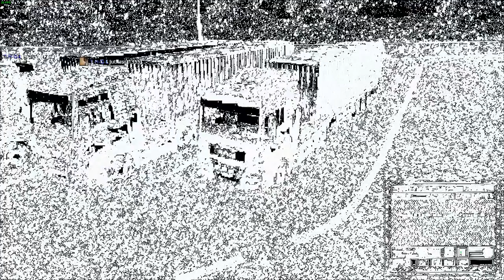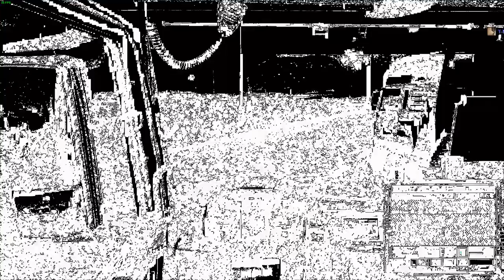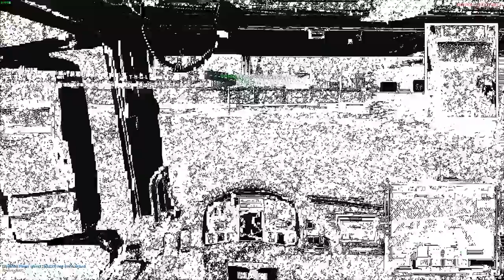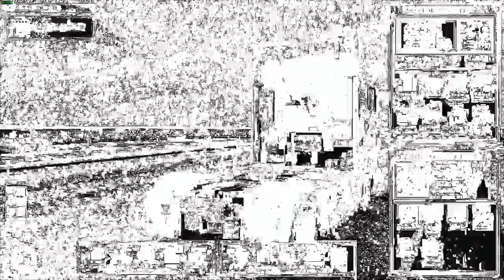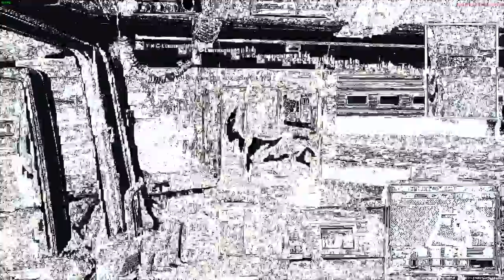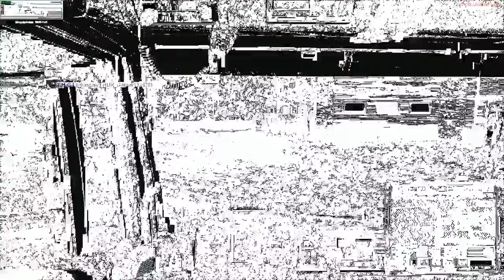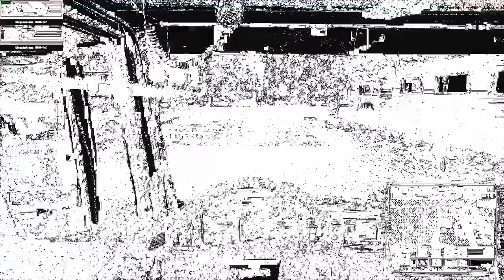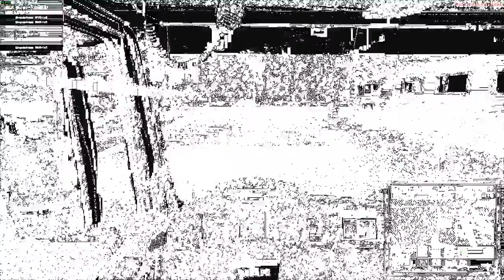Ets 2 Live [Transkona Hun/Ger Log]